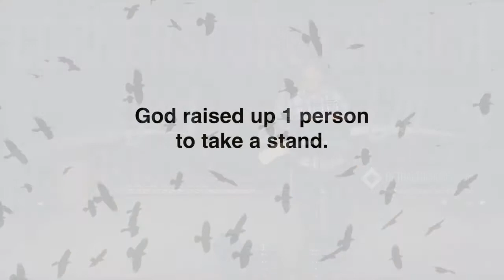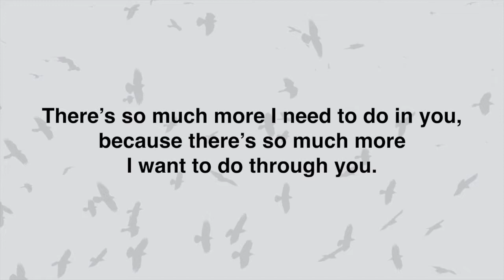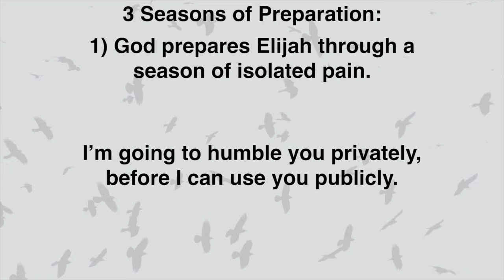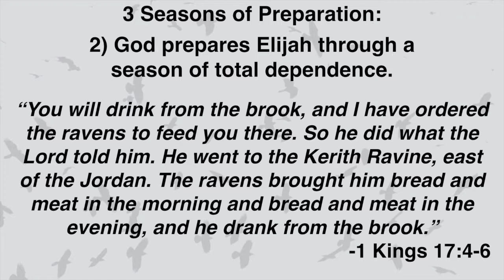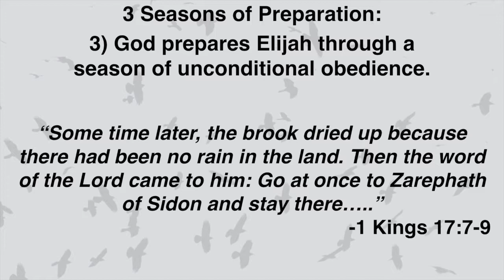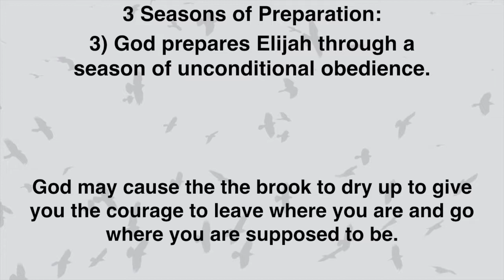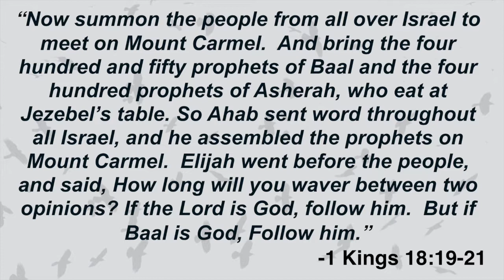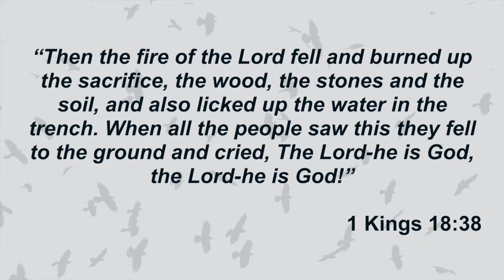Elijah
A sermon by Pastor Kermit Barker at Cornerstone Church-Bethalto, IL